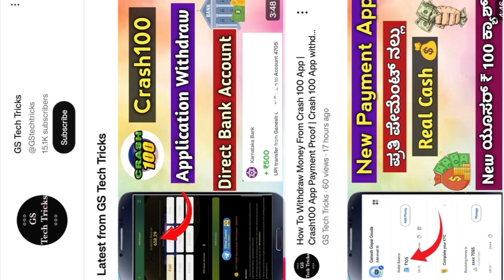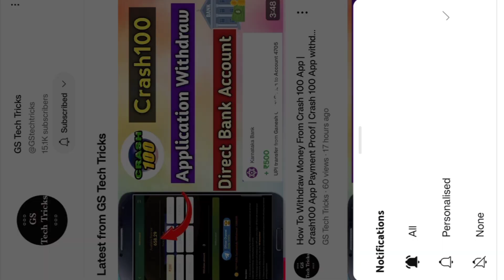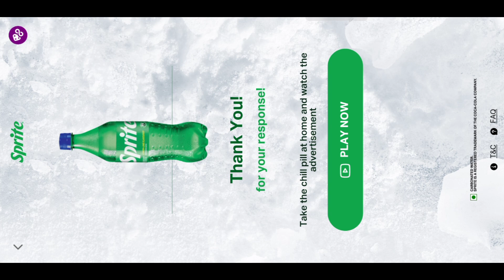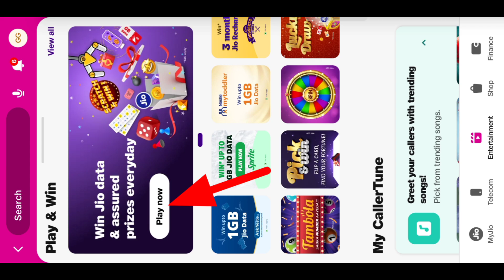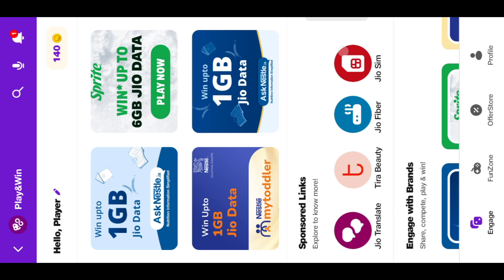Jio Diwali Offer 3 Months Free Data Pack | Free Data Trick 2024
Get ready to celebrate Diwali with Jio's exciting offer! In this video, we'll reveal a secret trick to get 3 months of free data pack from Jio. Yes, you heard that right - 3 whole months of free internet browsing, streaming, and gaming. This Diwali, Jio is offering an unbeatable deal that will make your festival even more special. We'll guide you through the simple steps to avail this amazing offer and make the most of your Jio recharge plan. Whether you're an existing Jio user or planning to switch to Jio, this video is a must-watch for you. So, what are you waiting for? Watch till the end to learn the free data trick and start enjoying your free internet today!